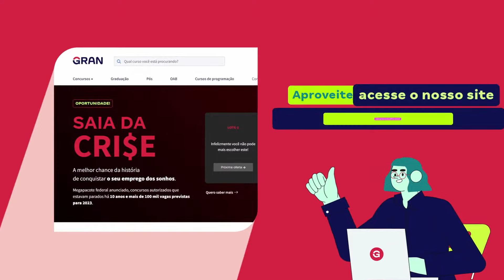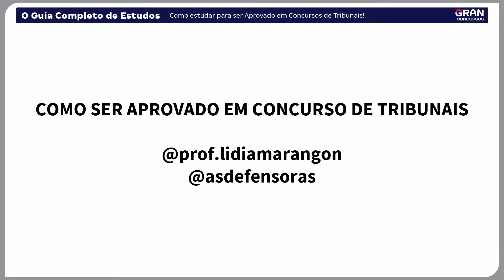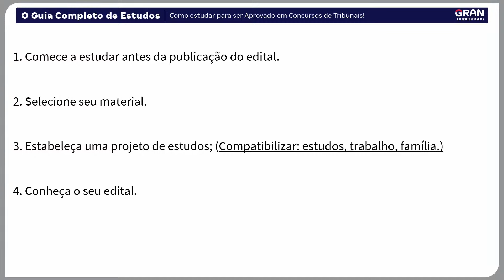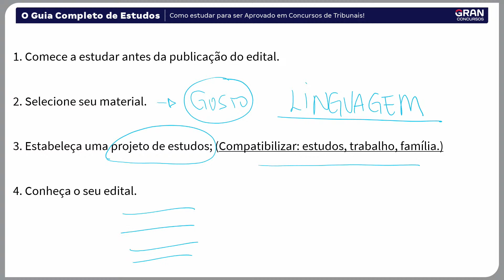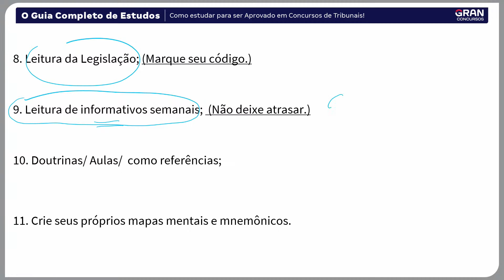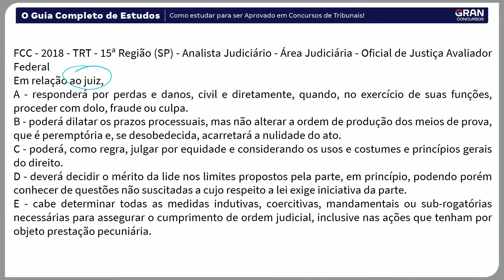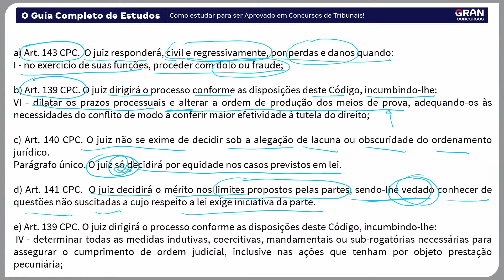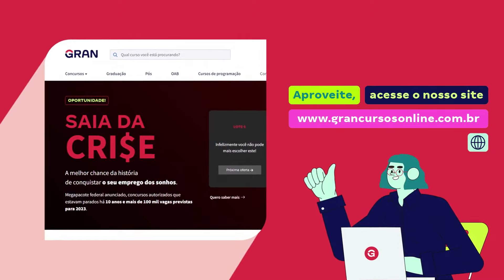O Guia Completo de Estudos | Direito Processual Civil com Lídia Marangon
🔊 Os donos do Gran apostam tudo: Seja aprovado ou seu dinheiro de volta!

💚 Vote Gran no Prêmio ReclameAQUI 2023! Você faz parte de nossa conquista

Aproveite o Guia Completo de Estudos. Saiba Como estudar para ser Aprovado em Concursos de Tribunais! Nesta aula sabia mais sobre Direito Processual Civil com Lídia Marangon para ser Aprovado em Concursos de Tribunais!